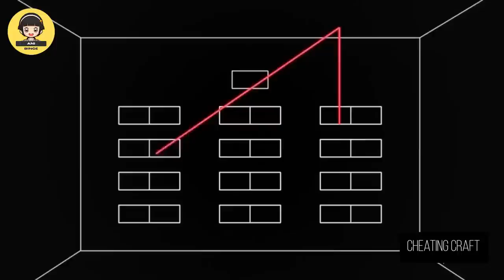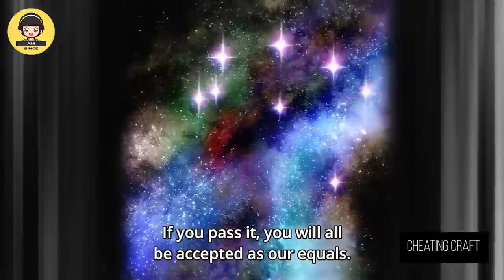Sie Denken, Er Sei Ein Miserabler Schüler. Dafür Ist Er Aber Der Beste Im Betrügen!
Omg, als Anime Fan muss du das einfach haben :O

Mein Mauspad